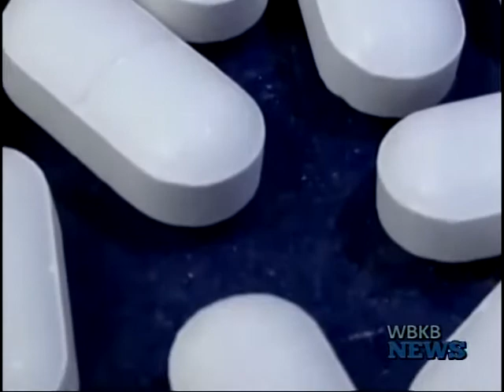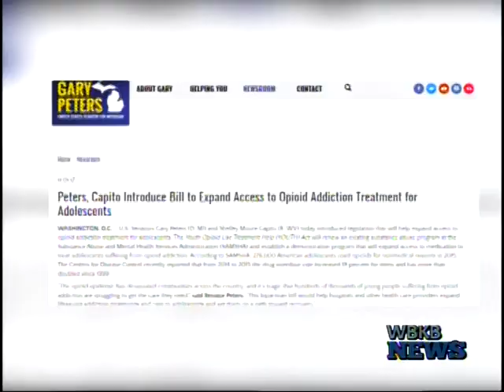Senator Gary Peters Fights Opioid Addiction in Adolescents With YOUTH Act Bill